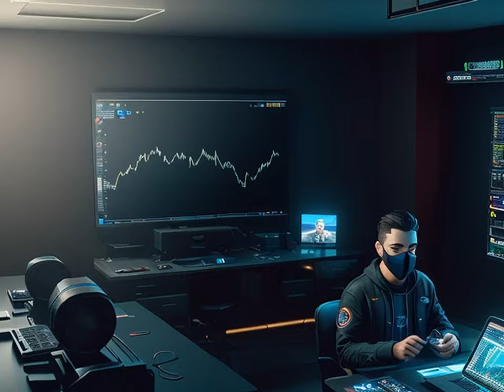The Market Cipher ft. Crypto Face & Cassius Cuvée (music video)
Official music video for "The Market Cipher" featuring @CryptoFace of  @MarketCipher1

Market Cipher is the edge that the pros use to consistently WIN TRADES!

📌ABOUT THE CHANNEL:
My show UpgradeIT and Poppin Crypto with Cassius Cuvée explores everything related to future technologies, while also integrating music, entertainment, and education. I am a recording artist from Oakland. My art is a reflection of my life experiences. As a technology enthusiast, many of my creations include music with a purpose of financial literacy and tech innovation but I have a wide range of interests and many talents so my style is never going to be boxed in or defined by a certain sound or look. I am riding my own wave. Investing, Web 3, and poppin cuvée champagne to celebrate life and enjoy the ride! 🥂

IRL
In Real Life
Web 3 Life
Metaverse
Web 3 rap
DeFi
Play To Earn
web3 Trading Investing Bitcoin Crypto